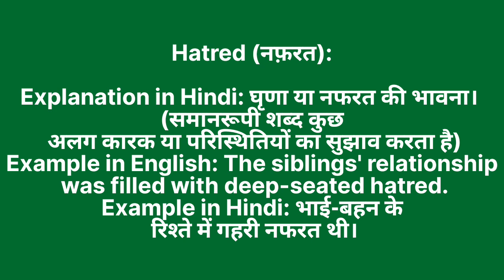Nafrat ko english mein kya kahate hain | नफ़रत को इंग्लिश में क्या कहते हैं | Nafrat ki spelling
Nafrat ko English me kya kahate hain
Nafrat को इंग्लिश में क्या कहते है

नफ़रत को इंग्लिश में hatred कहते हैं
Nafrat ko English mein hatred kahate hain